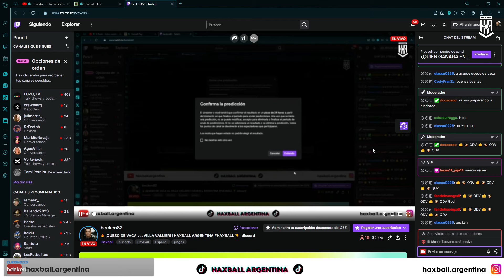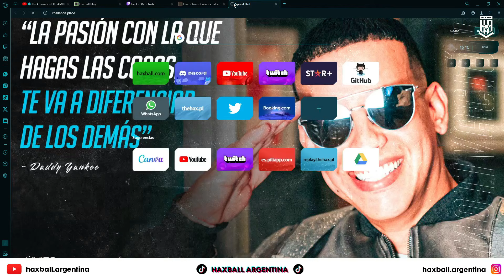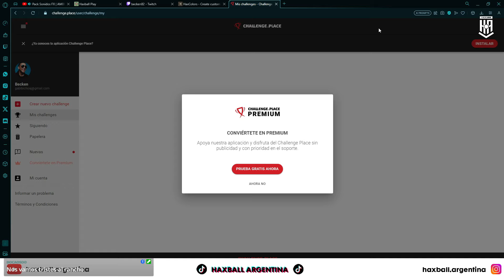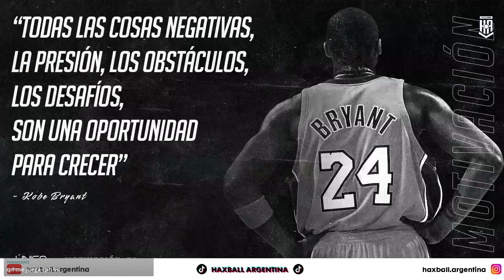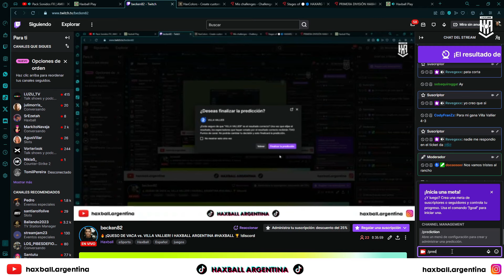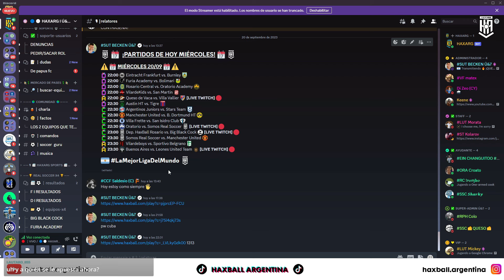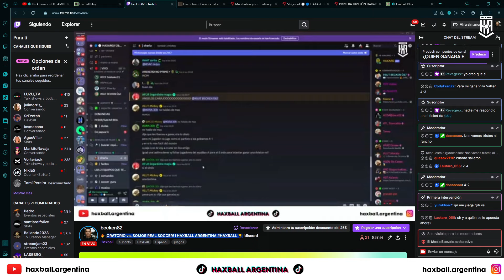⚡ ¡ENORME BATACAZO! ¡VILLA VALLIER APROVECHÓ Y SUMÓ CON UN USURIAGA INTRATABLE! HAXARG 🏆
⚡ QUESO DE VACA 2-4 VILLA VALLIER ⚡
🎙️ RELATO: